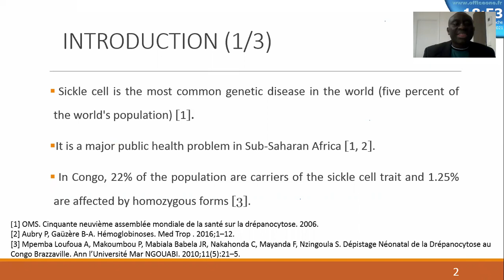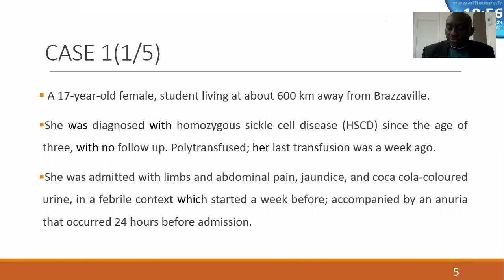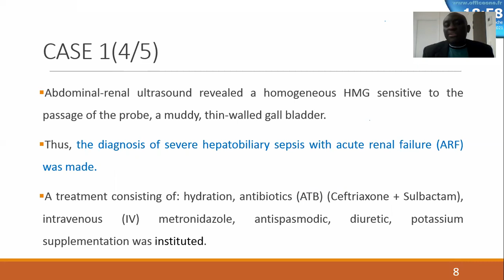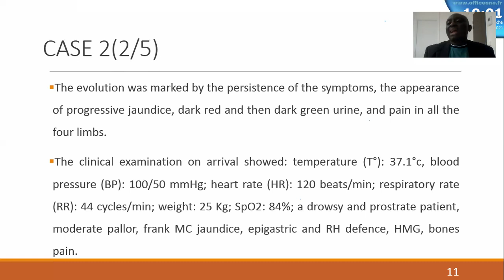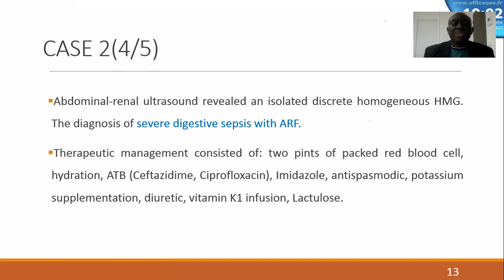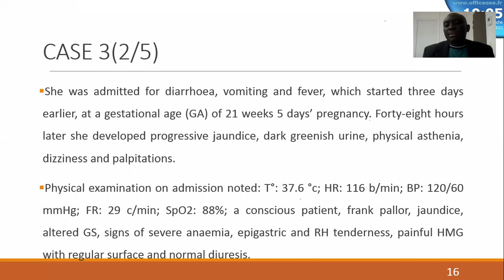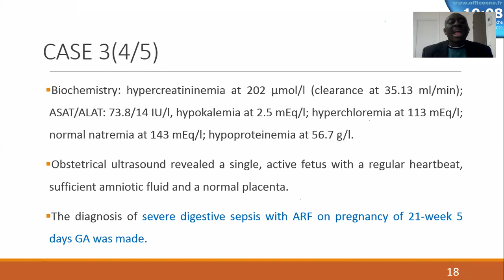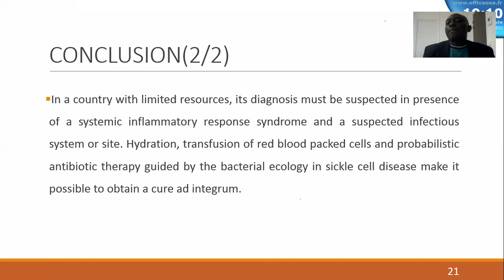Talomg Tamekue Serge Leopold | Universite Marien Ngouabi | Congo | SciTech Immuno-Microbiology 2021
Talk on Severe Sepsis with Kidney and Liver Dysfunction in a Sickle Cell Patient at Brazzaville: About Three Cases

Dr Talomg Tamekue Serge Leopold is a Cameroonian Medical Doctor. He is working for the past 11 years, specialized in Haematology at “Universite Marien NGOUABI” of Brazzaville in Republic of Congo. He is currently in France in “Centre Hospitalier de Valenciennes” working as hospital practionner in Haematology since August 2021. For the past five years as practitioner specializing in Haematology devoted his time in research and participated in several conferences in Africa where he has been speaker in the last African Congress of Haematology. He has published in several scientifics journal, he is working his new article; which will be published in the upcoming month in Pan African Medical Journal.